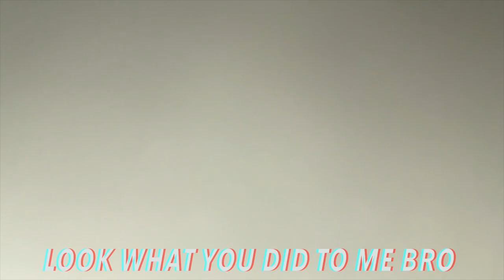BLUE MOUNTAIN VLOG🏔 | WENT SNOWBOARDING FOR THE FIRST TIME😱🏂 ! VLOG 1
Make sure ya'll SHARE.

LETS SMASH 100 LIKES FOR ANOTHER VLOG!